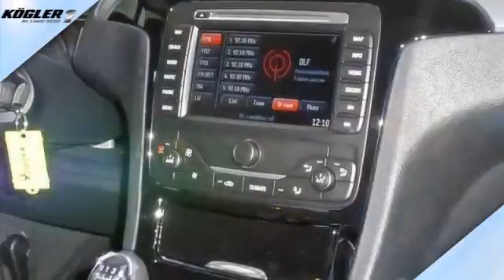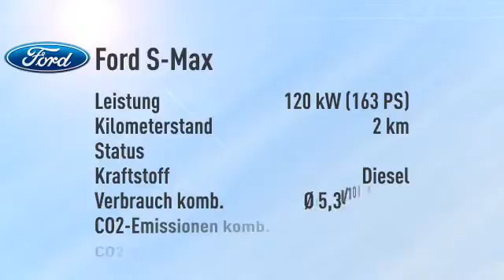Ford S-Max 2.0 TDCi Titanium/Navi -32%